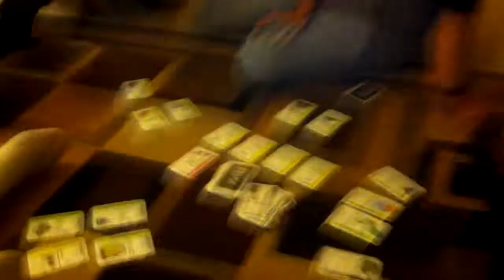Vlog #53: Dresses & White People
Board games, workouts, and a sexy beach girl!